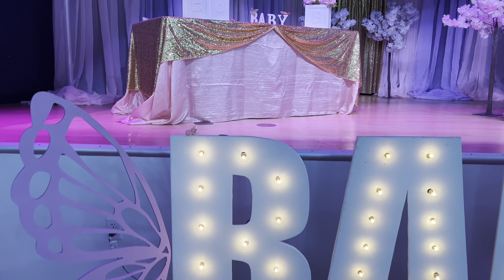HOSTING MY NIECE BABY SHOWER | BABY GIRL| BABY SHOWER GAMES | THE TURN UP | MOM TO BE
I had the honor to host one of my older nieces baby shower and when I say you have to be thankful for the people that show up, be thankful. Having a baby shower can be so stressful especially these days, everything is so expensive. It’s either shop for the baby yourself or take risk and have a baby shower. Thanks to her support system, my niece enjoyed her baby shower.

If you need promo click the link below and ship it! Thank you for tuning in!

🩷Camera/Edit
-iPhone 13
-iMovie
-Canva